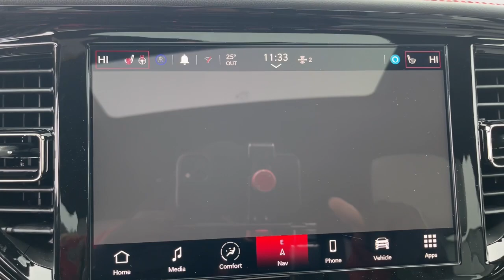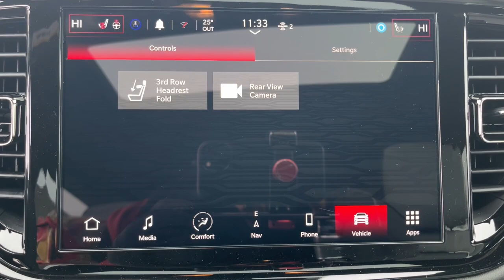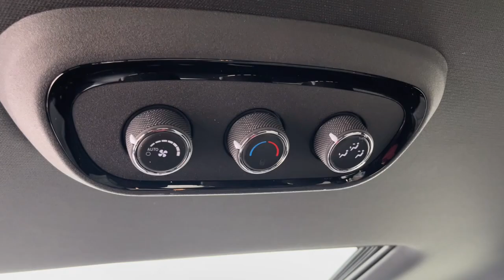2024 Dodge Durango Muncie, Anderson, Fishers, Noblesville, IN Newcastle 2407300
Frostbite Pearlcoat New 2024 Dodge Durango GT available in Newcastle,